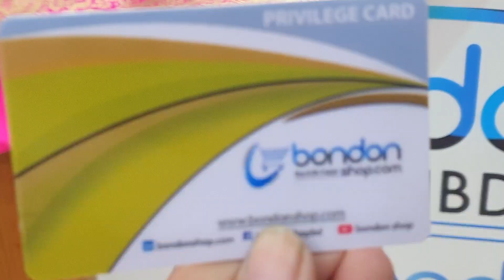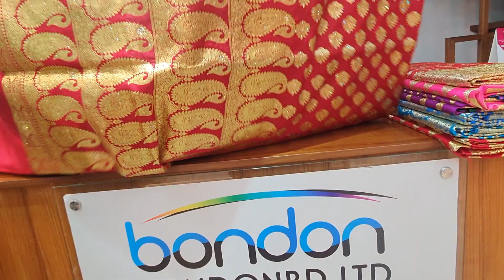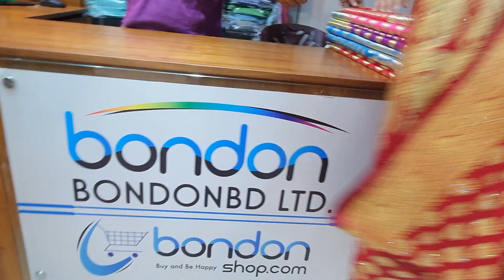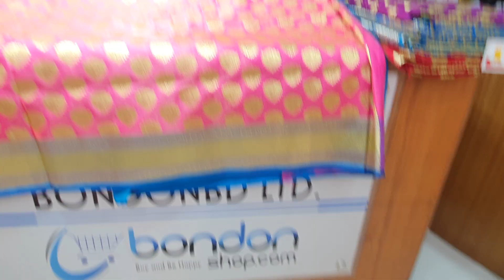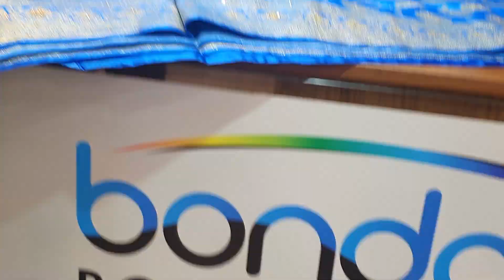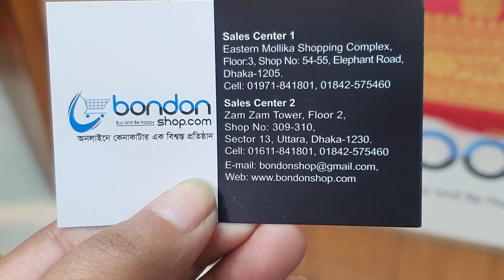১০০% অফারে ইন্ডিয়ান বেনারশী শাড়ী কালেকশন |beneroshi saree collection and price